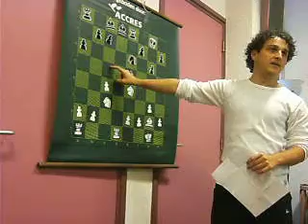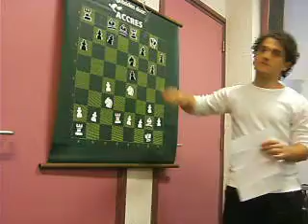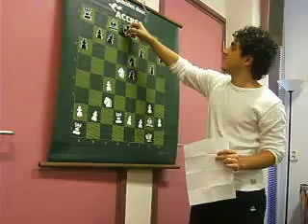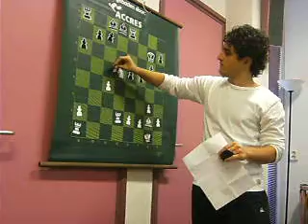KVDC Buro Post Partijanalyse Swinkels Hachijan 5 dd24aug2010